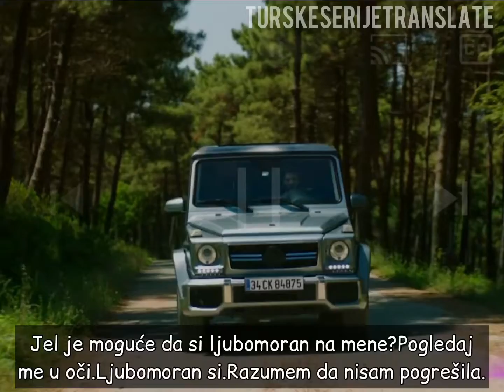Stakleni plafoni - 6 Epizoda | 2 Najava Sa Prevodom